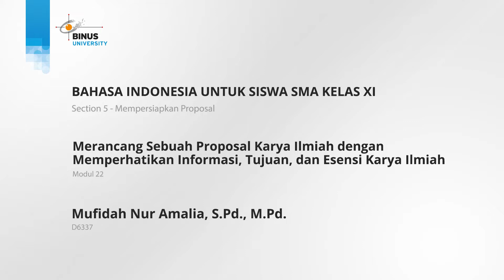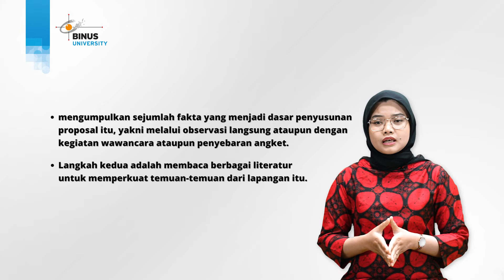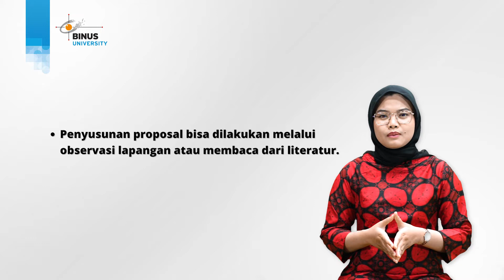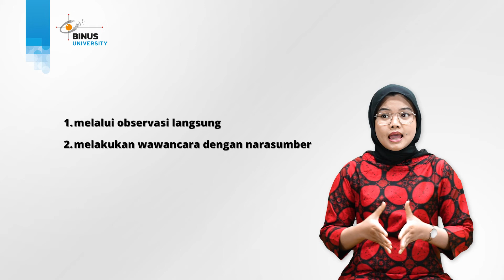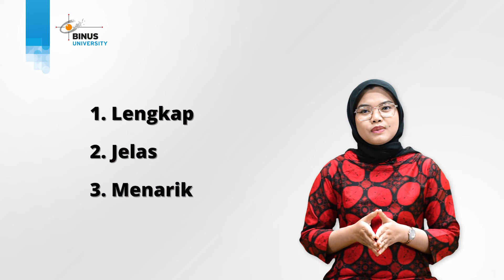22. Merancang Sebuah Proposal Karya Ilmiah dengan Memperhatikan Informasi, Tujuan, dan Esensi Karya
Credit title:

Subject Matter Expert : Mufidah Nur Amalia, S.Pd., M.Pd.
Dokumenter: Binus University
Uploaded by: Knowledge Management and Innovation Binus University